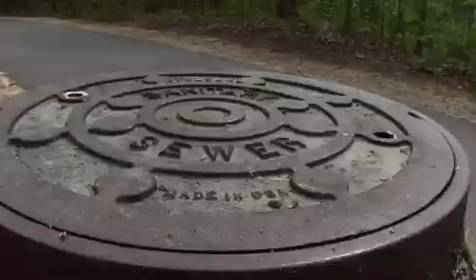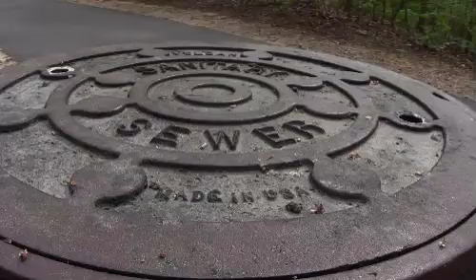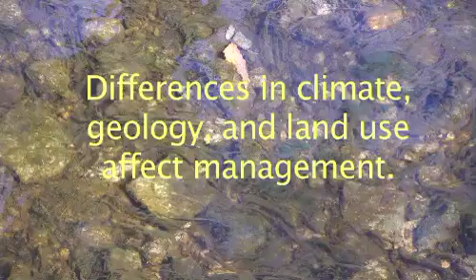Effects of Urbanization on Stream Ecosystems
Development can have negative effects on streams in urban and suburban areas. As a watershed becomes covered with pavement, sidewalks, and other types of urban land cover, stream organisms are confronted with an increased volume of storm water runoff, increased exposure to fertilizers and pesticides, and dramatic changes in physical living spaces within the stream itself. In this episode, USGS scientist Jerry McMahon describes two take home messages for managers.